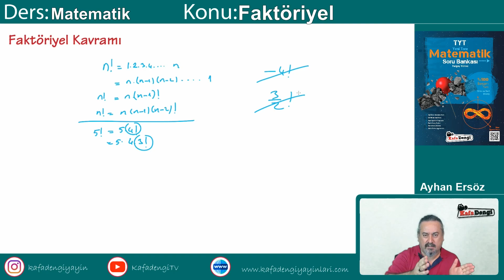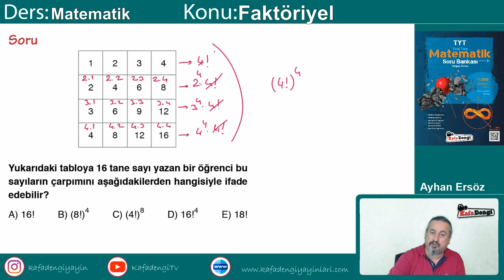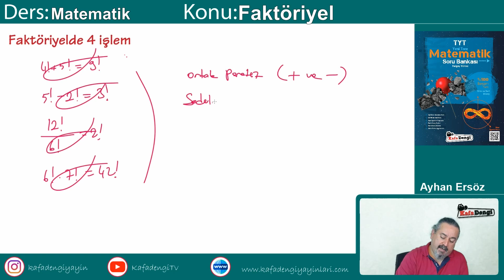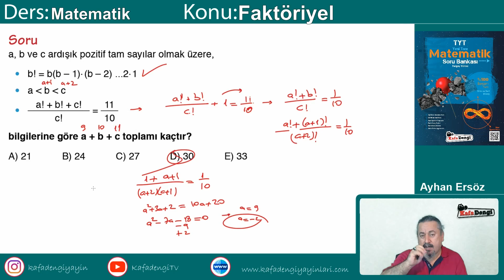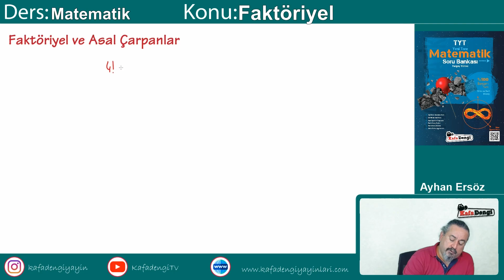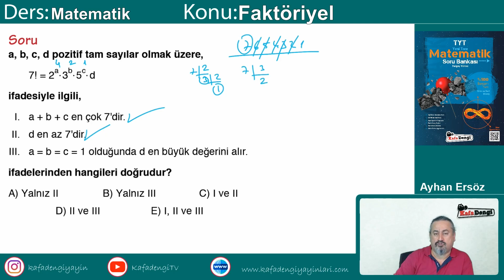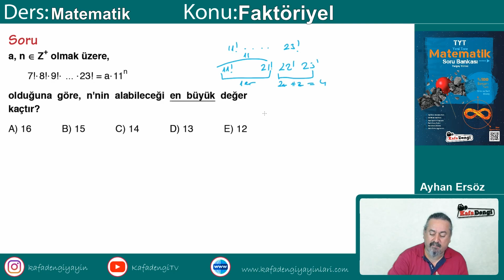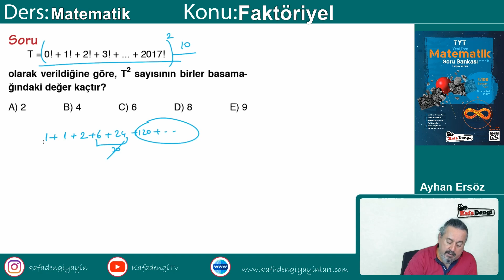TYT Matematik Ders #12 Faktöriyel - Ayhan Ersöz